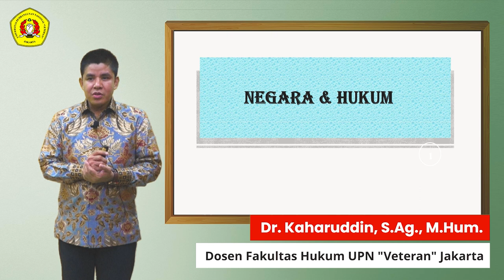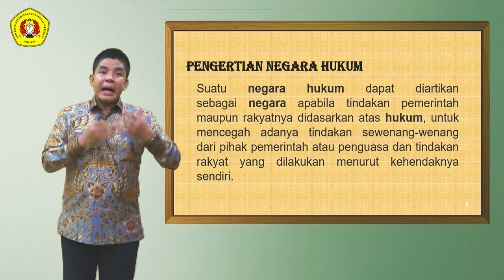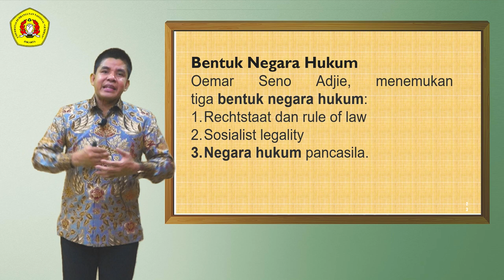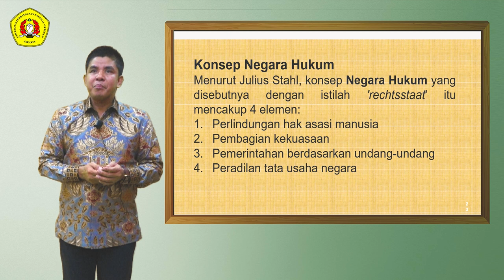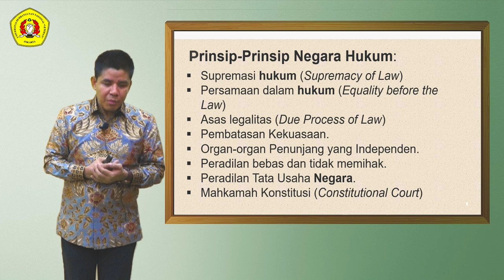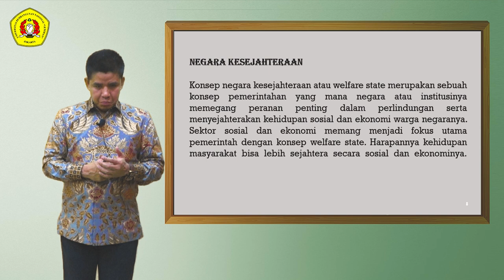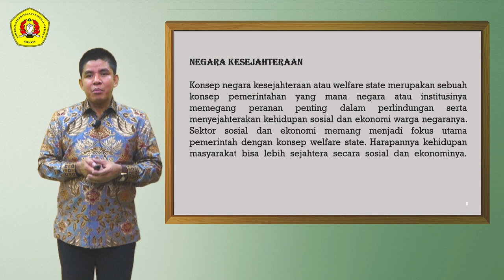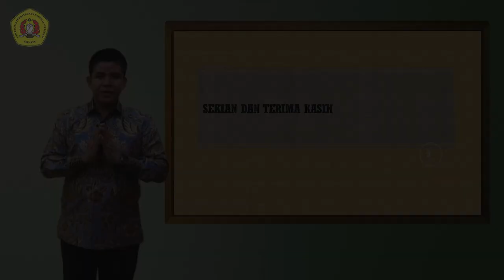Dr. Kaharuddin, S.Ag., M.Hum. - NEGARA & HUKUM